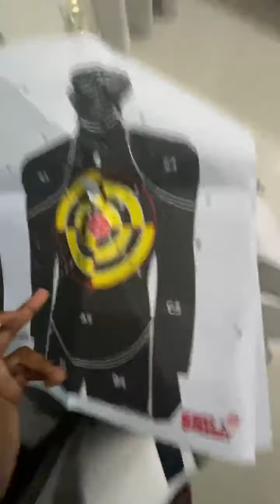Kodak Black live .. talks about...